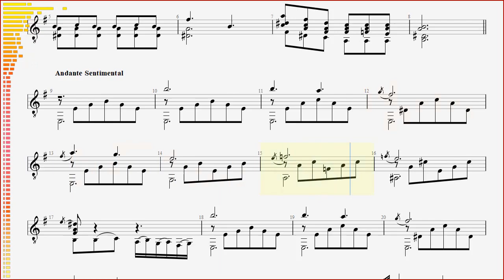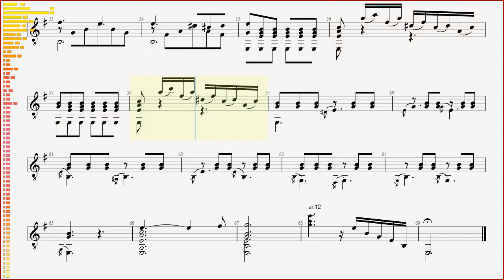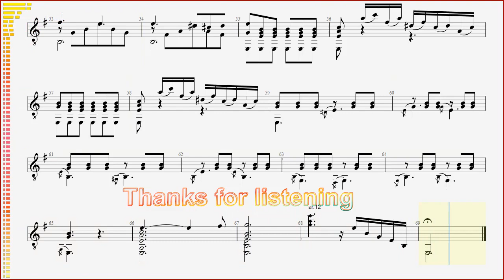José Viñas, el Lamento, guitar demo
[José Viñas] el Lamento - guitarra,
[Jose Vinas] Le Lamente - guitare,
[Jose Vinas] The Lament - guitar,
[Хосе Виньяс] Ламенто - гитара,
[Jose Vinas] Lời than thở (tạm dịch) - ghi-ta,

EL LAMENTO - Op.38
Nocturno Original para Guitarra
(Original Nocturne for Guitar)

[JOSÉ VIÑAS]
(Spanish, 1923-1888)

     Josep Viñas i (y) Díaz (Barcelona, 27 de setembre del 1823 - 2 de setembre del 1888) va ser un guitarrista, compositor, professor de música i director d'orquestra català.
     Inicià la seva formació musical a l'escolania de la Basílica de la Mercè de Barcelona, i l'amplià estudiant piano, violí, cant i guitarra. Es dedicà especialment a la guitarra, que aprengué amb el reconegut professor i instrumentista Bonaventura Bassols, i amb la guitarra destacà com a instrumentista i compositor...

    Josep Viñas i Díaz (Barcelona, ​​27 tháng 9 năm 1823 - 2 tháng 9 năm 1888) là một nghệ sĩ guitar, nhà soạn nhạc, giáo viên âm nhạc và nhạc trưởng người Catalan (Tây Ban Nha).
    Ông bắt đầu học nhạc tại trường Basilica de la Mercè ở Barcelona, ​​​​và mở rộng lãnh vực này bằng cách học piano, violin, hát và guitar. Đặc biệt, ông cống hiến hết mình cho cây đàn guitar mà ông đã học từ Bonaventura Bassols, người thầy kiêm nhạc công nổi tiếng; Và ông đã trở thành một nghệ sỹ trình tấu guitar xuất sắc kiêm nhà soạn nhạc...